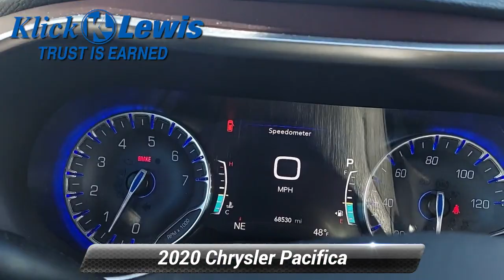Used 2020 Chrysler Pacifica Limited, Palmyra, PA 0535061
Klick Lewis Chevrolet is proud to offer this charming-looking 2020 Chrysler Pacifica in Velvet Red Pearlcoat This vehicle has passed our comprehensive 172 point inspection and comes with the following features; *Heated/Cooled Seats, *Heated Leather Seats, *Leather Seats, *NonSmoker, *Back-Up Camera, *Power Liftgate, *Bluetooth for Phone, *Navigation, *Android Auto/iPhone Car Play, Navigation System, 13 Speakers, 18 x 7.5 Painted Aluminum Wheels, 220 Amp Alternator, 3.25 Axle Ratio, 3rd row seats: split-bench, 4-Wheel Disc Brakes, ABS brakes, Air Conditioning, Alloy wheels, AM/FM radio: SiriusXM, Apple CarPlay/Android Auto, Audio memory, Auto-dimming door mirrors, Auto-dimming Rear-View mirror, Automatic temperature control, Black Spear Rear Fascia Applique, Bodyside moldings, Brake assist, Bumpers: body-color, Compass, Delay-off headlights, Driver door bin, Driver vanity mirror, Driver's Seat Mounted Armrest, Dual front impact airbags, Dual front side impact airbags, Electronic Stability Control, Emergency communication system: SiriusXM Guardian, Four wheel independent suspension, Front anti-roll bar, Front Bucket Seats, Front dual zone A/C, Front Fascia Air Deflectors, Front fog lights, Front reading lights, Fully automatic headlights, Garage door transmitter, Heated door mirrors, Heated front seats, Heated rear seats, Heated steering wheel, High-Intensity Discharge Headlights, Illuminated entry, Knee airbag, Leather steering wheel, Low tire pressure warning, Memory seat, Occupant sensing airbag, Outside temperature display, Overhead airbag, Overhead console, Panic alarm, ParkView Rear Back-Up Camera, Passenger door bin, Passenger seat mounted armrest, Passenger vanity mirror, Power door mirrors, Power driver seat, Power Liftgate, Power moonroof, Power passenger seat, Power steering, Power windows, Premium Leather Trim Bucket Seats, Radio data system, Radio: Uconnect 4C Nav w/8.4 Display, Rear air conditioning, Rear reading lights, Rear window defroster, Rear window wiper, Reclining 3rd row seat, Remote keyless entry, Roof rack, Security system, Speed control, Split folding rear seat, Spoiler, Steering wheel mounted audio controls, Sun blinds, Tachometer, Telescoping steering wheel, Tilt steering wheel, Touring Suspension, Traction control, Trip computer, Turn signal indicator mirrors, Variably intermittent wipers, Ventilated front seats, Voltmeter, *Service Records Available, Navigation System.CARFAX One-Owner.Recent Arrival! 19/28 City/Highway MPGAt Klick Lewis we are committed to providing our Palmyra, Hershey, Harrisburg, Elizabethtown, Lebanon, Mount Joy, Manheim, and York drivers with the ultimate dealership experience. From a comprehensive selection of new Chevrolet and Buick models and budget-friendly used cars to car loans and GM leases and friendly service, there's a variety of reasons why our customers continue to return to our conveniently located showroom. We are your hometown dealership, family owned and operated, residing at the same location for over 50 years! Our goal is to build trust in every sold vehicle and this comes with our exclusive Klick Lewis Rewards and Maintenance program at no additional cost.. Free Experian AutoCheck Vehicle History reports provided on all our inventory and our vehicles are Fully Detailed! From the moment you walk into our showroom to the moment you walk out the doors, the Klick Lewis team will provide you with the continued service you need to enjoy every mile. Are you interested in learning more about our offerings or rich-history? Consider joining us at 720 E Main Street, Palmyra PA 17078, where we're a just a quick drive away from the Pennsylvania Turnpike Rt 76, Route 78, Route 81, the Susquehanna River, Hershey Park, and the state capital.

[RLVID:3913:f6c2d078a8569642:d5e0f334e71de593:1]